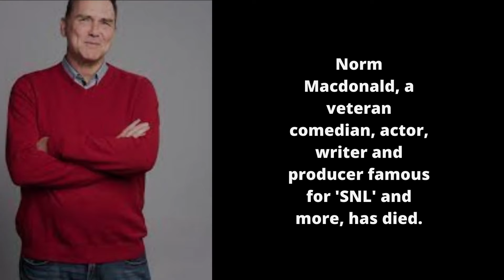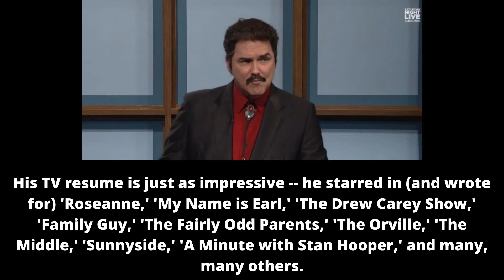MEMBA THEM? NORM MACDONALD TRIBUTE - RIP NORM MACDONALD - Saturday Night live comedian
Norman Gene Macdonald[i] (October 17, 1959 – September 14, 2021) was a Canadian stand-up comedian, writer, and actor known for his deadpan style.

Early in his career, he wrote for the sitcom Roseanne and made guest appearances on shows such as The Drew Carey Show and NewsRadio. Macdonald was then a cast member on Saturday Night Live (SNL) for five years, including anchoring the Weekend Update segment for three seasons.  After leaving SNL, he starred in the 1998 film Dirty Work and in his own sitcom, The Norm Show, from 1999 to 2001.

In 2013, Macdonald started a video podcast, Norm Macdonald Live, on which he interviewed comedians and other celebrities. In 2018, he released Norm Macdonald Has a Show, a Netflix talk show with a similar premise to his podcast. Throughout his career, Macdonald appeared in numerous movies and was a guest on talk shows such as Conan, Late Night with David Letterman, and The Howard Stern Show. He also worked as a voice actor, notably on the animated show Mike Tyson Mysteries.

Paste magazine named him #31 on their 50 Best Stand-up Comics of All Time.

In 1988, Macdonald married Connie Vaillancourt, with whom he had a son, Dylan, born 1993.  The couple separated in April 1999.

Macdonald said his past gambling addiction had been initiated by a six-figure win at a craps table in Atlantic City. In an appearance on the WTF with Marc Maron podcast in 2011, Macdonald revealed that he lost all of his money gambling three times, and the largest amount he lost at once was $400,000. In the 2007 World Series of Poker, he came in 20th place out of 827 entrants in the $3,000 No Limit Texas Hold 'em event, winning $14,608. He made it to round two of the $5,000 World Championship of Heads-Up No-Limit Hold'em.

Macdonald died from cancer in Los Angeles on September 14, 2021, at age 61. He had been diagnosed with the disease nine years prior, but had not publicly disclosed it.